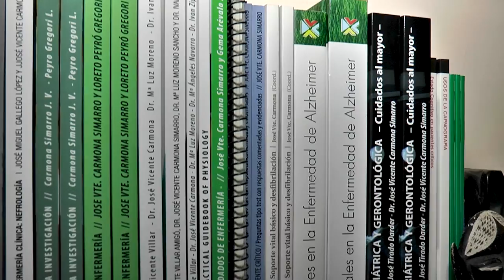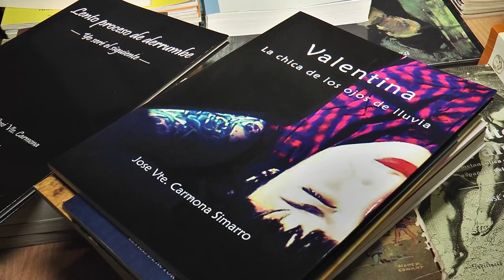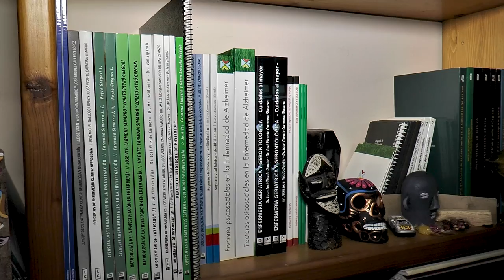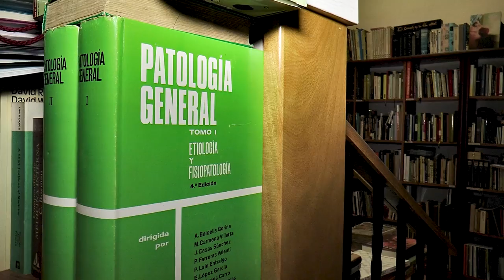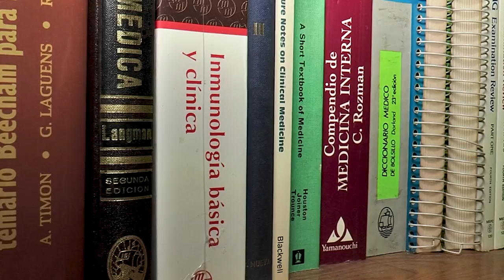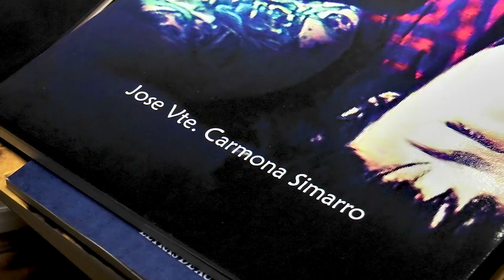Virus, enfermedades y otras pandemias a lo largo de la historia | Cecova TV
El/la Covid- 19 no ha sido el único virus ni enfermedad que ha diezmado la población. José Vicente Carmona, enfermero y profesor de la Universidad Cardenal Herrera CEU, repasa las epidemias y pandemias que se han sucedido a lo largo de la historia y marca las diferencias de estas con el actual coronavirus.